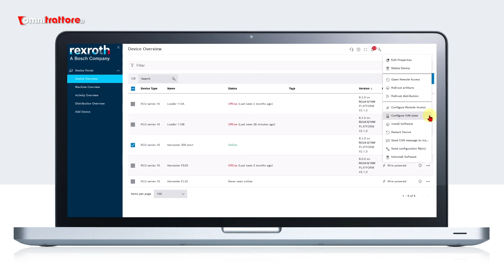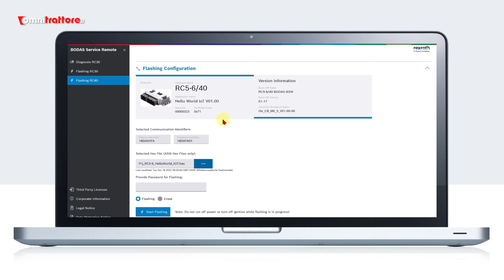Caffini Striker ST: trazione innovativa con Bosch Rexroth per l'irroratrice semovente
Bosch Rexroth evolve la trazione e l'erogazione dello spryer semovente Striker ST (Super Tract) di Caffini. Trasmissione rinnovata e software di gestione elettronica inedito
. Il cuore delle novità tecniche di Striker ST sono la nuova trasmissione idrostatica e l'innovativo software AgDrive di gestione elettronica della trazione. i aggiungono i sensori inerziali MM7.10 in grado di percepire l'inclinazione della macchina in movimento.
 In base alla pendenza rilevata - in salita, in discesa e lateralmente - Il controllo Traction Force Distribution di Bosch trasferisce la coppia sulle ruote che hanno maggior carico. Inoltre, la macchina è equipaggiata di un sistema antislittamento automatico (ACS) che taglia la portata del singolo motore della ruota che tende a slittare, in modo da mettere in trazione gli altri motori ed evitare eventuali sbandamenti, anche su terreno fangoso. Ulteriori funzionalità sono il Light Level Breaking, un dispositivo di frenata che riduce a un terzo il tempo di arresto rispetto al precedente modello di polverizzatore, e il Cruise control sia per l'avanzamento su strada che in campo.
 Presente anche la funzione Eco Mode che adegua automaticamente i giri motori in fase di trasferimento a seconda della potenza richiesta, riducendo i consumi e la rumorosità in cabina.
C'è poi un nuovo joystick dedicato alla movimentazione di tipo adattativo, tale caratteristica conferisce una regolazione molto fine di 0,5 chilometri orari ad ogni impulso sulla cloche.
Presente infine il sistema di interconnessione IoT Bodas di Bosch Rexroth che permette di verificare da remoto tutte le funzionalità della macchina.
Grazie a Bodas IoT tutte le funzioni sono connesse con l’ufficio tecnico, per cui riusciamo a dialogare con la macchina non solo per quanto riguarda gli alert che vengono dati ma anche per andare a verificare i parametri di funzionamento ed elaborare grafici delle funzioni di campo.

Produzione: Edimotive